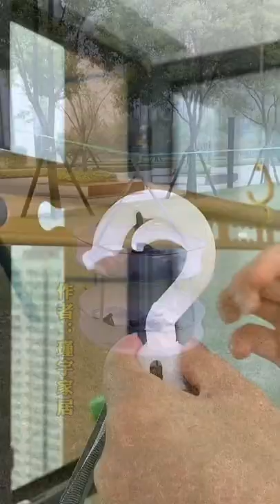Smart Appliances Home Gadgets For Every Home Cool Gadgets Kitchen Utensils EP279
Smart Appliances Gadgets For Every Home - 😍 cool gadgets | smart appliances gadgets for every home tools | tik tok china #141| ガジェット | .

smart appliances gadgets for every home😍 أحدث الأدوات والمنظمات المفيدة لمنزلك💥 لتوفير راحتك 💞.
😍 cool gadgets | smart appliances gadgets for every home tools | tik tok china #141 | ガジェット| . ✔️smart appliances gadgets for every home: .

😍 cool gadgets | smart appliances gadgets for every home tools | tik tok china #141| ガジェット | .